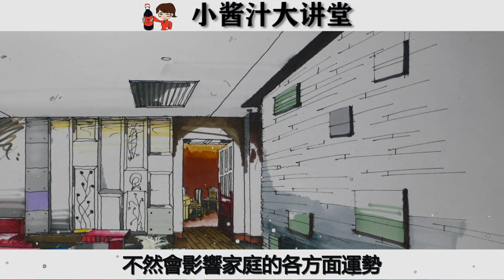【居家風水】怪不得你一直倒霉！家中出現這些風水，說明好髒東西已經纏上你了！你能轉運才怪!